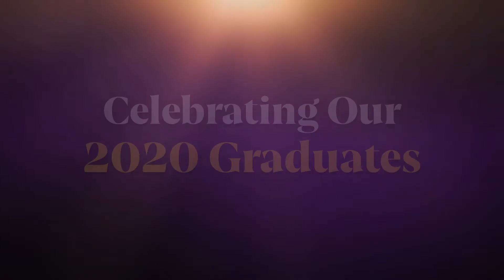CONGRATS 2020 GRADUATES from PACT's Nick Canzano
Founded in 1950 by the Sisters of Mercy, Mercy College is an independent, coeducational college that offers more than 90 undergraduate and graduate degree and certificate programs within five schools: Business, Education, Health and Natural Sciences, Liberal Arts and Social and Behavioral Sciences. The vibrancy of the College culture is sustained by a diverse student body from around the region. The College offers campuses in Dobbs Ferry, Bronx, Manhattan and Yorktown Heights with additional teaching locations in New Rochelle, Brooklyn and Harlem as well as online offerings.